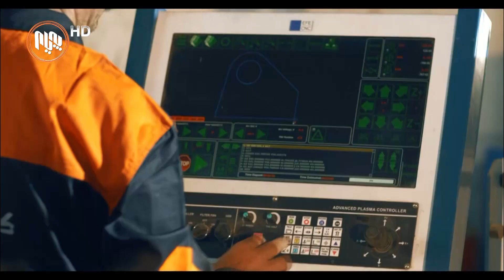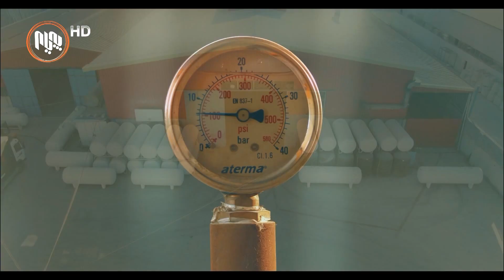ئه‌مڕۆ: هۆكار چییه‌ كۆبوونه‌وه‌كانی وه‌فدی هه‌رێم له‌ به‌غدا بێ ئه‌نجام بوون؟